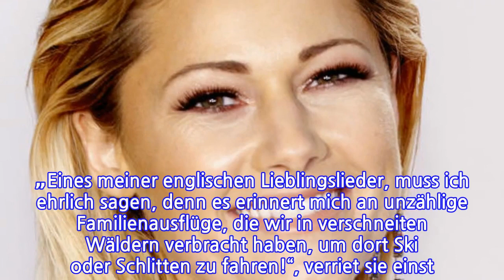Helene Fischer und Thomas Seitel: JAA, süße News aus dem Winterurlaub!